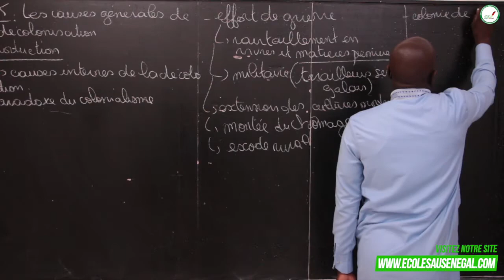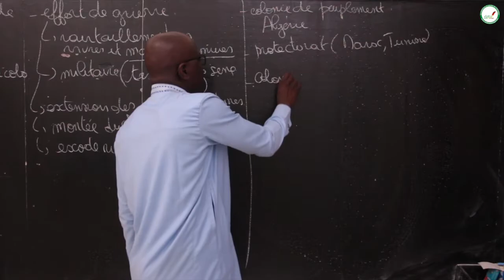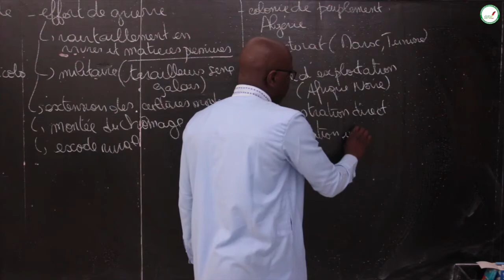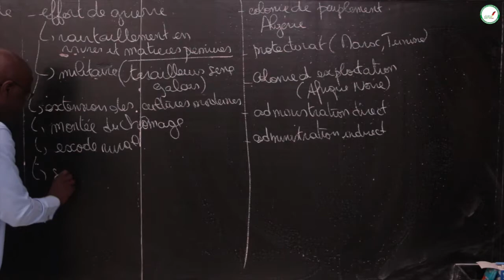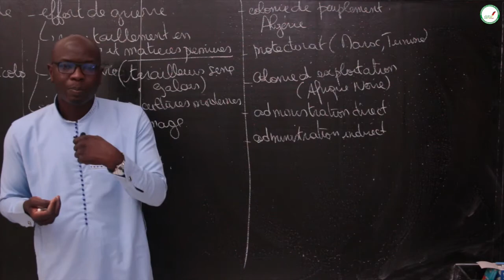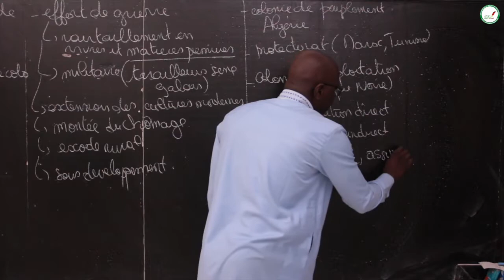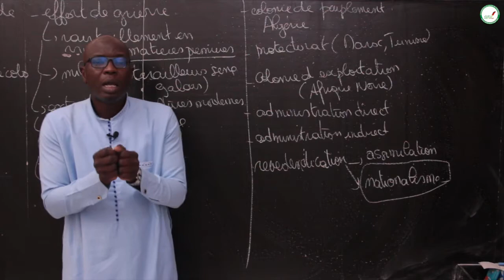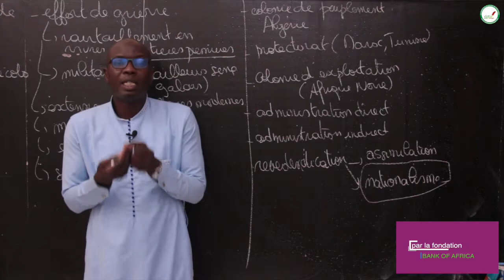Cours - Terminale - Histoire/Géographie : Les causes générales de la décolonisation /Suite 1/ M.Fall